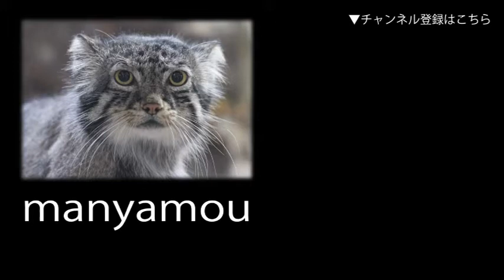穴から出てきて食事をするイエローヘッドジョーフィッシュ（アクアパーク品川）Yellowhead jawfish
独特の立ち泳ぎも魅力的なイエローヘッドジョーフィッシュ（アクアパーク品川・NAKED SNOW AQUARIUMにて。2020年1月撮影）↓詳細記事はこちら